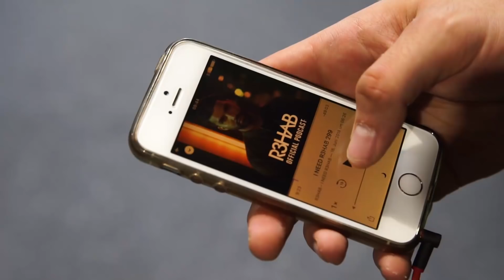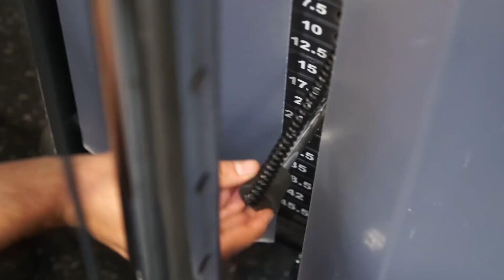30kg MASSE in 3 JAHREN mit diesem Trainingsplan!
Heute stelle ich euch meinen gesamten Trainingsplan vor, mit dem ich 30 kg Masse in 3 Jahre zugenommen habe! Viel Spaß mit dem Video! Für mehr Videos

Songs:
1:06 Living Right Now - Martin Felix Kaczmarski  | Sean Allen
3:28 Waterfallz - Zachary Scipio | Matthew Bento | Matt Goodman
5:15 Eat - Zachary Scipio | Matthew Bento | Matt Goodman
6:54 Hyper Life - Per Ljungqvist | George Nakas | Oliver Loenn
8:53 Waterfallz - Zachary Scipio | Matthew Bento | Matt Goodman
11:26 Let That Go - Sean Allen
13:33 Michael White - Venus (feat. MYLK) [NCS Release]
15:16 Lee Dagger | Marc Jackson Burrows